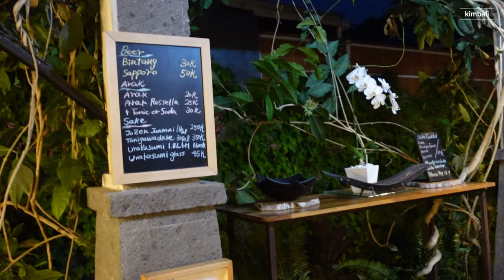발리에 스시 오마카세가 있다?! 일본인이 직접 운영하는 숨은 맛집!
발리에 사는 국제커플 블로그!